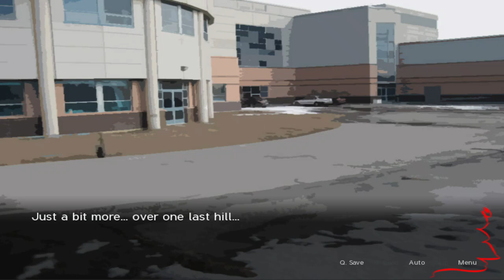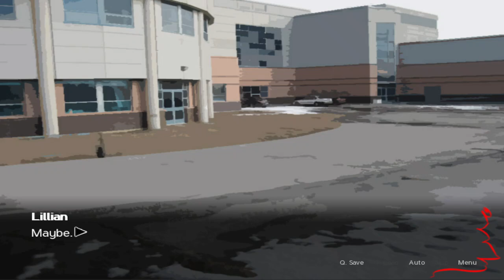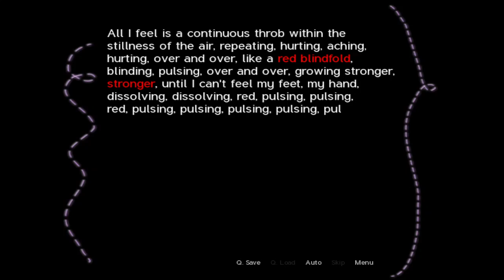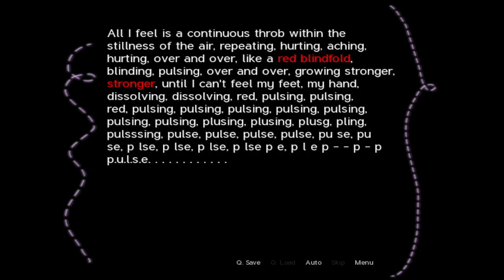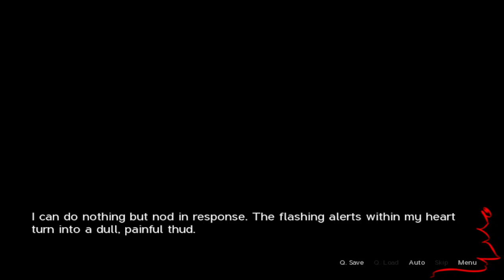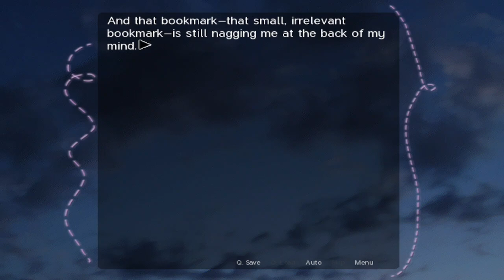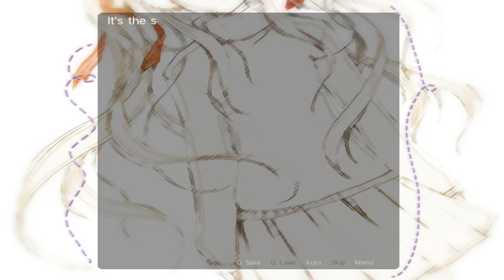Studying- Sepia Tears (part 4)- GamesRHard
Howdy Neighbors!
This is Sepia Tears, a game where you try remember a tragic event from the past. This time, we have a very important conversation with Lillian.